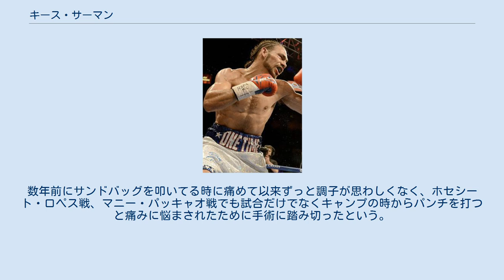キース・サーマン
キース・サーマン（Keith Thurman、1988年11月23日 - ）は、アメリカ合衆国のプロボクサー。
フロリダ州クリアウォーター出身。
元WBA世界ウェルター級スーパー王者。
元WBC世界ウェルター級王者。
愛称はOne Time。
 9歳でボクシングを始める。
 2006年、全米選手権に出場するが準決勝で敗退。
PALナショナル選手権で優勝。
 2007年、全米選手権に出場するも準決勝で敗退。
北京オリンピックの国内予選選考会に出場するもデメトリアス・アンドラーデに2度敗れ代表選出を逃した。
 ゴールデンボーイ・プロモーションズと契約を交わす。
101勝中76がTKO勝ちという筋金入りの強打者としてプロ入りと同時に注目されていく。
 北京オリンピック出場を逃したサーマンは2007年11月9日にプロデビューし、初回TKO勝ちでデビューを飾った。
デビューから8試合連続初回KO勝利を記録。
9試合目に無効試合で記録は途切れたものの、その後は11連勝（9KO）。
 2012年11月24日、カリフォルニア州オンタリオのシチズン・ビジネス・バンク ・アリーナで行われたNABO北米スーパーウェルター級王座決定戦で、元WBO世界ウェルター級王者カルロス・キンタナ（プエルトリコ）と対戦。
初回にダウンを奪って先行したが、2ラウンドからはキンタナがタフさを見せ手を出し続けた。
4回に右が当たるとキンタナがグロッキーになり、ロープに追い詰めて連打を浴びせ手数が出なくなったところでレフェリーがキンタナを救い出しストップ。
2分19秒TKO勝ちを収め王座獲得に成功した。
その後ウェルター級に転向。
 2013年3月9日、バークレイズ・センターでWBOインターコンチネンタルウェルター級王者で元IBF世界ウェルター級王者ジャン・ザベック（スロベニア）と対戦。
試合はサーマンのペースで進み、何度かザベックのガードを破ってストップ寸前まで追い詰めるが倒しきれなかった。
12回3-0（3者共120-108）の判定勝ちを収め王座獲得に成功した。
 2013年7月27日、AT&TセンターでWBA世界ウェルター級暫定王者で22戦全勝18KOの強打者ディエゴ・ガブリエル・チャベス（アルゼンチン）と対戦し、10回28秒KO勝ちを収め王座獲得に成功した。
 2013年12月14日、アラモドームでWBA世界ウェルター級6位のヘスス・ソト・カラス（メキシコ）と対戦し、9回2分21秒TKO勝ちを収め初防衛に成功した。
 2014年4月26日、スタブハブ・センター・テニスコートでWBA世界ウェルター級6位のフリオ・ディアス（メキシコ）と対戦し、ディアスが3回終了時に棄権したため2度目の防衛に成功した。
 2014年12月13日、MGMグランド・ガーデン・アリーナでWBA世界ウェルター級4位のレオナルド・ブンドゥ（イタリア）と対戦し、12回3-0（3者共120-107）の判定勝ちを収め3度目の防衛に成功した。
 2015年1月9日、ゴールデンボーイ・プロモーションズからプロモート権を放棄され、同プロモーションから離脱した。
 2015年1月17日、WBAはサーマンをWBA世界ウェルター級正規王者に認定した。
 2015年3月7日、MGMグランド・ガーデン・アリーナでWBA世界ウェルター級4位のロバート・ゲレーロ（アメリカ）と対戦し、9回にダウンを奪い12回3-0（120-107、118-108、118-109）の判定勝ちを収め、4度目の防衛に成功した。
NBCのプレミア・ボクシング・チャンピオンズで放送されたこの試合は340万人が視聴した。
3月18日、サーマンはWBAの2015年2月度の月間優秀選手賞に選出された。
 2015年7月11日、フロリダ州タンパのUSFサン・ドームでWBA世界ウェルター級15位のルイス・コラーゾ（アメリカ）と対戦し、コラーゾが7回終了時に棄権したため5度目の防衛に成功した。
8月12日、サーマンはWBAの2015年7月度の月間MVPに選出された。
 2015年12月、プレミア・ボクシング・チャンピオンズの2015年ファイター・オブ・イヤー（年間最優秀選手）に選ばれた。
 2016年3月12日、元IBF世界ウェルター級王者のショーン・ポーター（アメリカ）と対戦する予定だった...